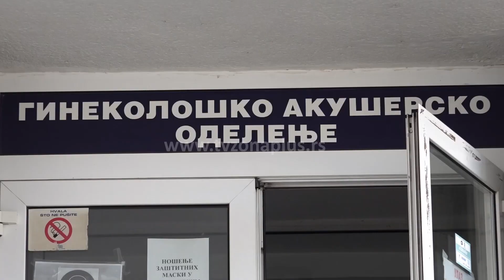MINISTARKA KISIĆ U POSETI KRUŠEVAČKOM PORODILIŠTU